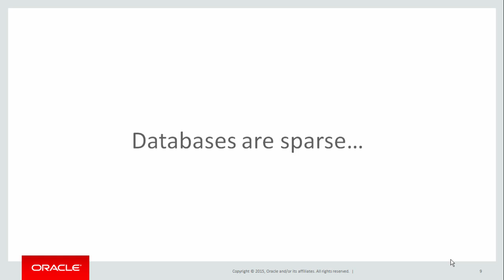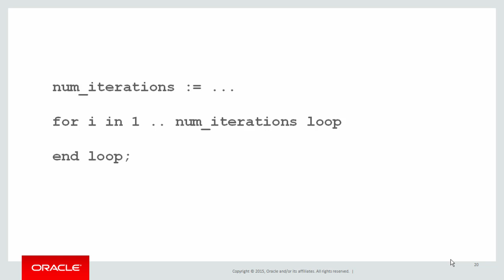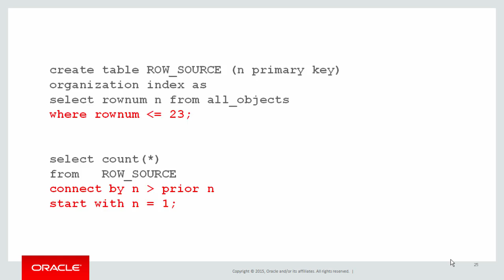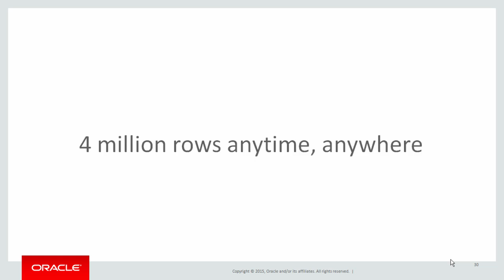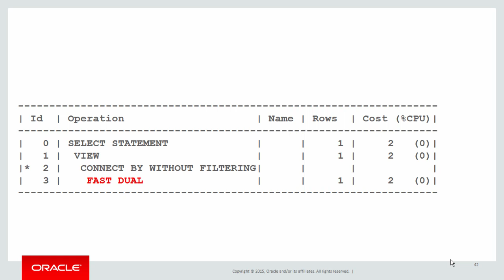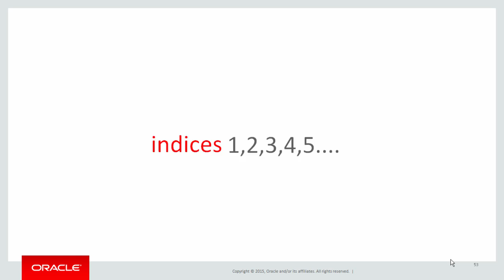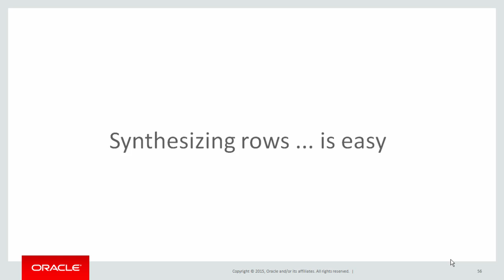Generating rows inside Oracle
You've already got a gazillion rows inside your Oracle Database table. So why would you want to generate even more rows ? Well, it’s a common need as you'll see in this quick tip, which more to the point shows you how to do it easily and efficiently with SQL